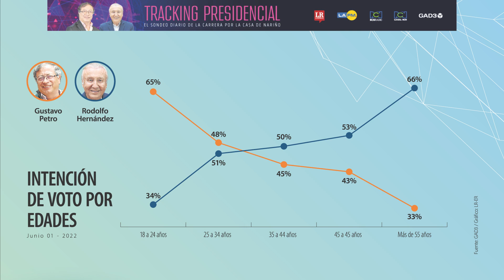Gustavo Petro lidera en intención de voto entre los jóvenes menores de 35 años